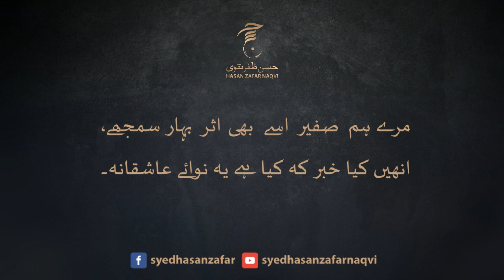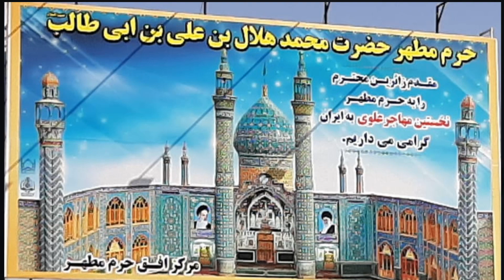Who is Hazrat Hilal ibn-e- Ali (as)? - Why he was not in Karabala? | Molana Hasan Zafar Naqvi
حضرت علی (ع) کے فرزند ہلال ابن علی المعروف محمد اوسط کون ہیں؟

آپ واقعہ کربلا میں کیوں شریک نہیں ہوئے؟

آپ کی شہادت کیسے ہوئی اور آپ کا روضہ کہاں ہے؟

جناب ہلال ابن علی (ع) کے حالات و واقعات پر مولانا سید حسن ظفر نقوی کی گفتگو
Connect With Molana Hasan Zafar Naqvi